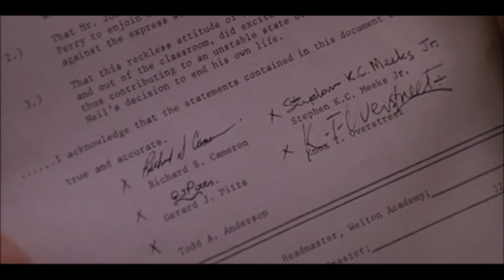sociedade dos poetas mortos